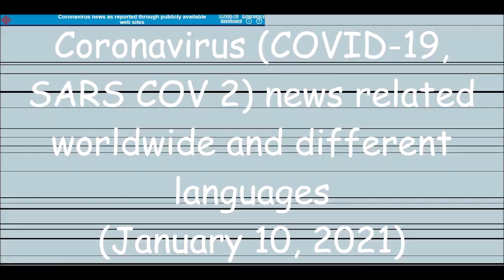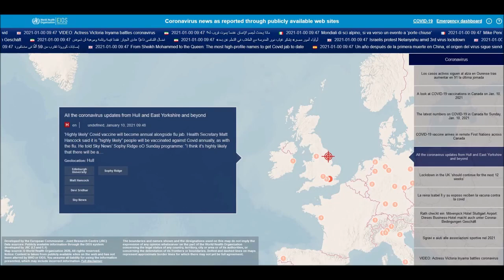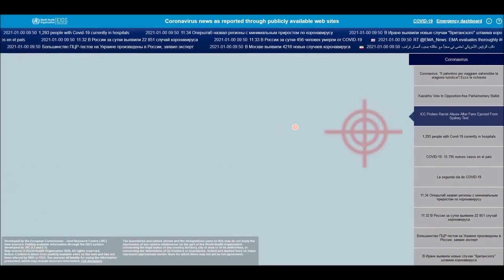Coronavirus (COVID-19, SARS CoV-2) news related worldwide and different languages January 10, 2021)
List of all countries:
Afghanistan
Albania
Algeria
Andorra
Angola
Antigua and Barbuda
Argentina
Armenia
Australia
Austria
Azerbaijan
Bahamas
Bahrain
Bangladesh
Barbados
Belarus
Belgium
Belize
Benin
Bhutan
Bolivia
Bosnia and Herzegovina
Botswana
Brazil
Brunei
Bulgaria
Burkina Faso
Burundi
Côte d'Ivoire
Cabo Verde
Cambodia
Cameroon
Canada
Central African Republic
Chad
Chile
China
Colombia
Comoros
Congo (Congo-Brazzaville)
Costa Rica
Croatia
Cuba
Cyprus
Denmark
Djibouti
Dominica
Dominican Republic
Ecuador
Egypt
El Salvador
Equatorial Guinea
Eritrea
Estonia
Eswatini (fmr. "Swaziland")
Ethiopia
Fiji
Finland
France
Gabon
Gambia
Georgia
Germany
Ghana
Greece
Grenada
Guatemala
Guinea
Guinea-Bissau
Guyana
Haiti
Holy See
Honduras
Hungary
Iceland
India
Indonesia
Iran
Iraq
Ireland
Israel
Italy
Jamaica
Japan
Jordan
Kazakhstan
Kenya
Kiribati
Kuwait
Kyrgyzstan
Laos
Latvia
Lebanon
Lesotho
Liberia
Libya
Liechtenstein
Lithuania
Luxembourg
Madagascar
Malawi
Malaysia
Maldives
Mali
Malta
Marshall Islands
Mauritania
Mauritius
Mexico
Micronesia
Moldova
Monaco
Mongolia
Montenegro
Morocco
Mozambique
Myanmar (formerly Burma)
Namibia
Nauru
Nepal
Netherlands
New Zealand
Nicaragua
Niger
Nigeria
North Korea
North Macedonia
Norway
Oman
Pakistan
Palau
Palestine State
Panama
Papua New Guinea
Paraguay
Peru
Philippines
Poland
Portugal
Qatar
Romania
Russia
Rwanda
Saint Kitts and Nevis
Saint Lucia
Saint Vincent and the Grenadines
Samoa
San Marino
Sao Tome and Principe
Saudi Arabia
Senegal
Serbia
Seychelles
Sierra Leone
Singapore
Slovakia
Slovenia
Solomon Islands
Somalia
South Africa
South Korea
South Sudan
Spain
Sri Lanka
Sudan
Suriname
Sweden
Switzerland
Syria
Tajikistan
Tanzania
Thailand
Timor-Leste
Togo
Tonga
Trinidad and Tobago
Tunisia
Turkey
Turkmenistan
Tuvalu
Uganda
Ukraine
United Arab Emirates
United Kingdom
United States of America
Uruguay
Uzbekistan
Vanuatu
Venezuela
Vietnam
Yemen
Zambia
Zimbabwe

List of all languages in the world:
Spanish
English
Hindi[a]
Arabic
Portuguese
Bengali
Russian
Japanese
Punjabi
German
Javanese
Telugu
Vietnamese
Korean
French
Marathi
Tamil
Urdu
Turkish
Italian
Yue (inc. Cantonese)
Thai
Gujarati
Jin
Southern Min (inc. Hokkien and Teochew)
Persian
Polish
Pashto
Kannada
Xiang
Malayalam
Sundanese
Hausa
Odia (Oriya)
Burmese
Hakka
Ukrainian
Bhojpuri
Tagalog (Filipino)
Yoruba
Maithili
Uzbek
Sindhi
Amharic
Fula
Romanian
Oromo
Igbo
Azerbaijani
Awadhi
Gan
Cebuano (Visayan)
Dutch
Kurdish
Serbo-Croatian
Malagasy
Saraiki
Nepali
Sinhala
Chittagonian
Zhuang
Khmer
Turkmen
Assamese
Madurese
Somali
Marwari
Magahi
Haryanvi
Hungarian
Chhattisgarhi
Greek
Chewa
Deccan
Akan
Kazakh
Northern Min[disputed – discuss]
Sylheti
Zulu
Czech
Kinyarwanda
Dhundhari
Haitian Creole
Eastern Min (inc. Fuzhou dialect)
Ilocano
Quechua
Kirundi
Swedish
Hmong
Shona
Uyghur
Hiligaynon/Ilonggo (Visayan)
Mossi
Xhosa
Belarusian
Balochi